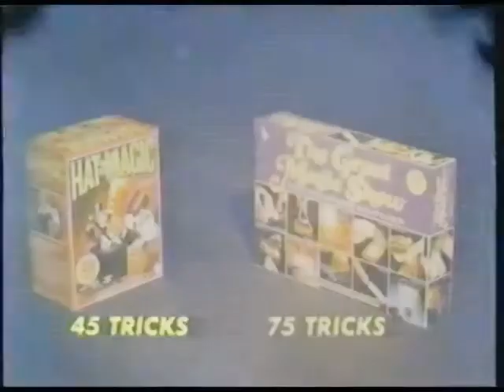Strawberry Shortcake - Housewarming Surprise w/original commercials - Final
After countless attempts, using a combination of Videopad, Wavepad, Vreveal and VirtualDub I have created this, what I believe to be the best quality version of my video that is possible as a whole.  As always, big thanks to Mom for recording these back in the day!